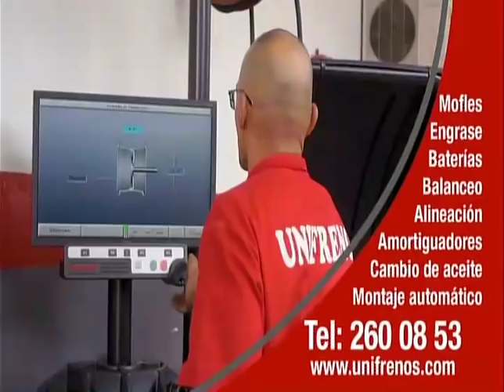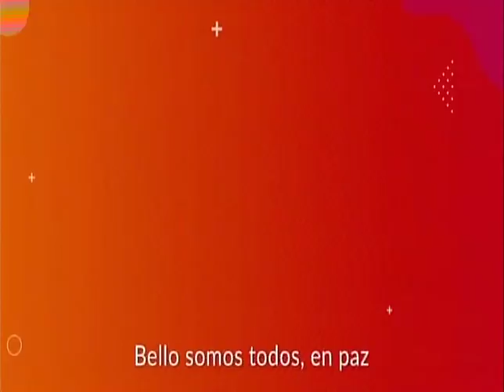EL SUPER DEBATE 22 DE SEPTIEMBRE DE 2019